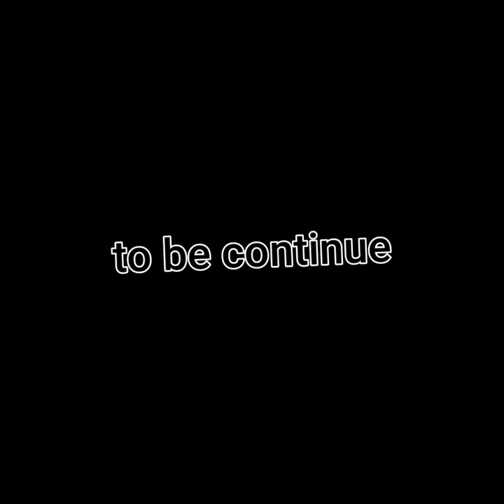P&T server trailer